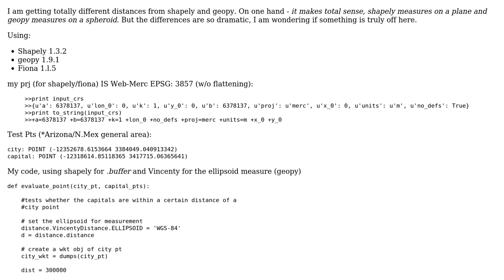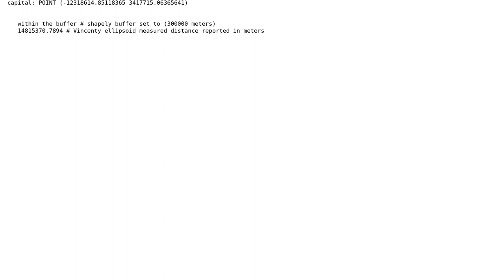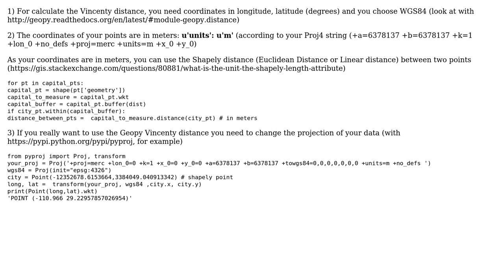GIS: differences in distance between shapely and geopy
With thanks & praise to God, and with thanks to the many people who have made this project possible! You are responsible for your own actions.